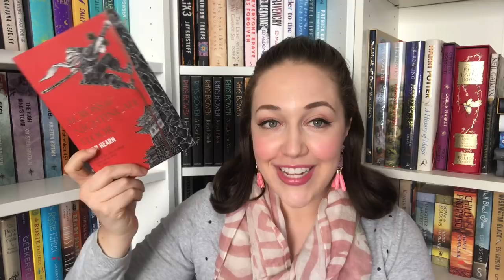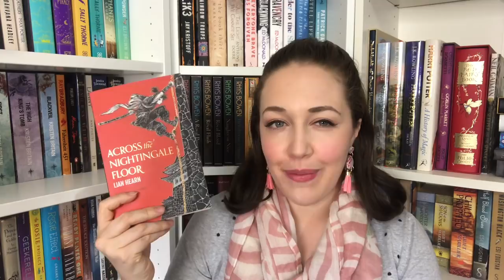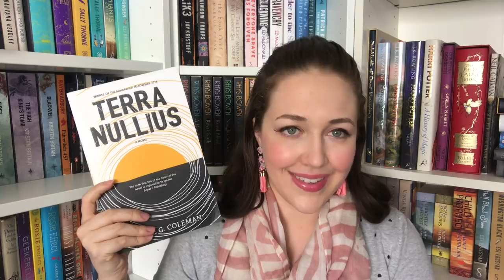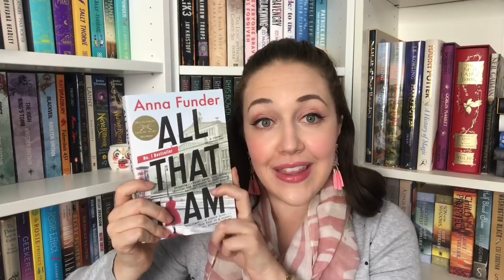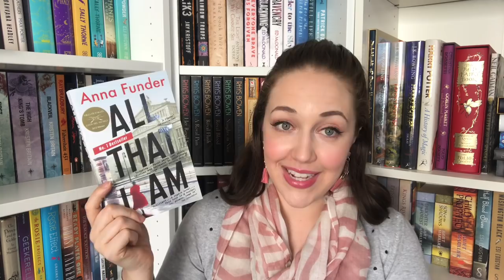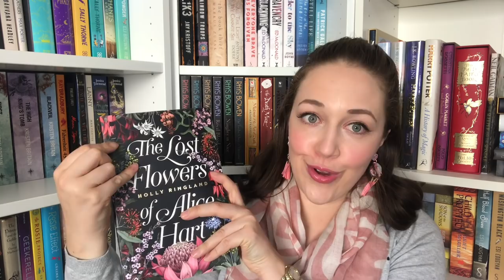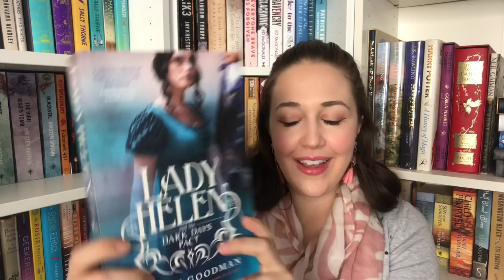AussieApril Wrap-Up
A wildly successful AussieApril and a fewother Australian fiction novels I have been inspired to read because of this readathon.

Once again, much love and thanks to Doris and Jaclyn for creating this readathon and I am definitely putting my hand up for it next year.

-Readathon Info-
Use AussieApril and read Australian books this April, There are no hard and fast rules but there are a few prompts and bonus prompts.

1. A new Aussie release that you've seen reviewed on booktube
2. An Aussie author that you've been meaning to get to

BONUS
1. A book by an Indigenous Australian author
2. A Stella Prize listed book (from any year)

“What really knocks me out is a book that, when you're all done reading it, you wish the author that wrote it was a terrific friend of yours and you could call him up on the phone whenever you felt like it. That doesn't happen much, though.” – J.D. Salinger